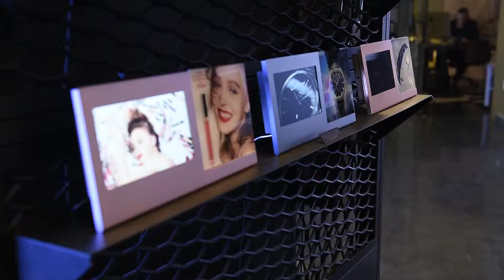Duggal Visual Solutions | Innovation Lab | Tabletop Displays